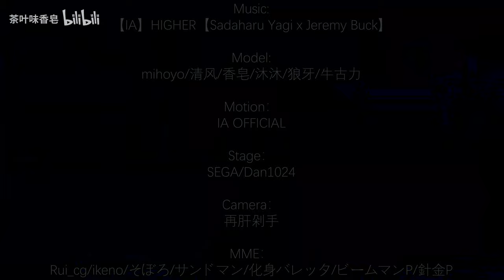【Honkai：Star Rail MMD/4K/60FPS】Gepard【HIGHER】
Model：mihoyo/清风/香皂/沐沐/狼牙/牛古力

Motion：IA OFFICIAL

Stage：SEGA/Dan1024

Camera：再肝剁手

MME：Rui_cg/ikeno/そぼろ/サンドマン/化身バレッタ/ビームマンP/針金P

Hello!

Original creator's name : 茶叶味香皂

안녕하세요!

원작자의 성함 : 茶叶味香皂

你好！

原始创作者姓名：茶叶味香皂

こんにちは！

作成者様の名前 : 茶叶味香皂

Привет!

Оригинальное имя автора : 茶叶味香皂

Xin chào!

Tên của người sáng tạo ban đầu : 茶叶味香皂

¡Hola!

Nombre del creador original : 茶叶味香皂

¡Gracias y que tenga un buen día!